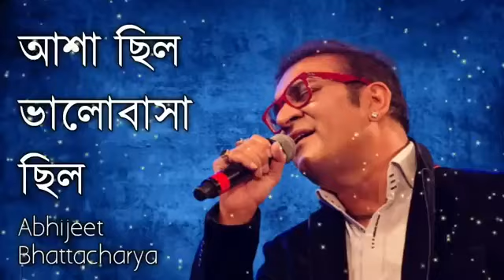আশা ছিল ভালোবাসা ছিল